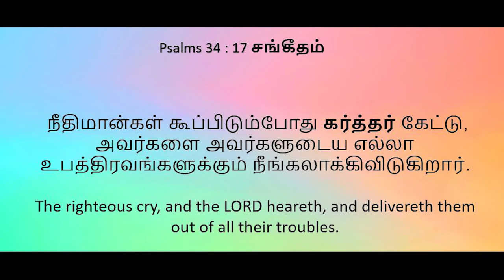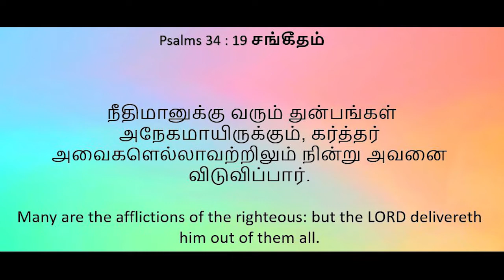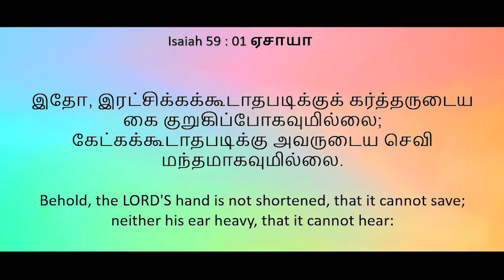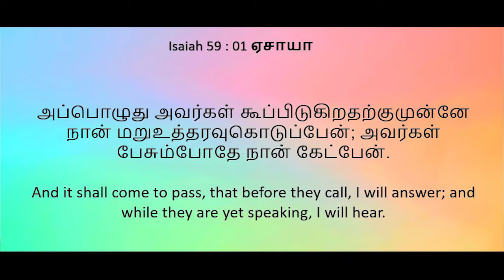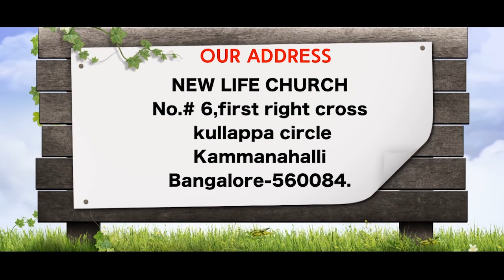Morning Devotional Message...JUNE 2020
Morning Devotional Message...01 JUNE 2020